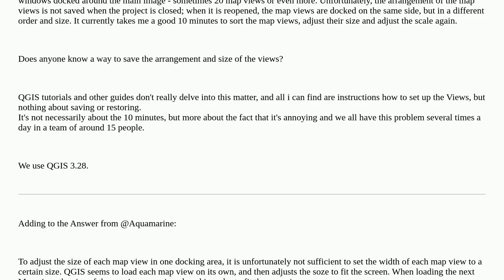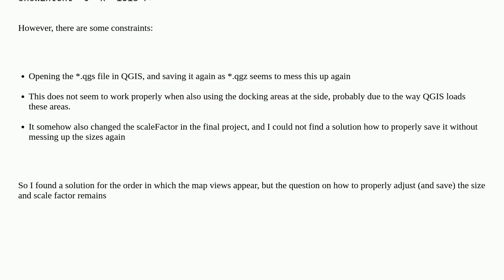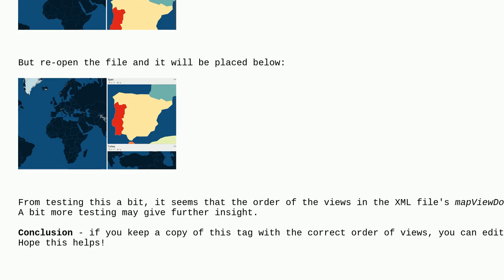Gis: Save arrangement of Map views in QGIS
Save arrangement of Map views in QGIS

A special thanks goes out to the community

  qgis gui